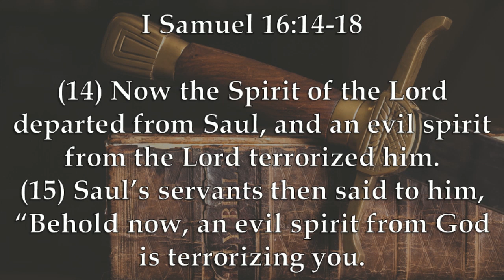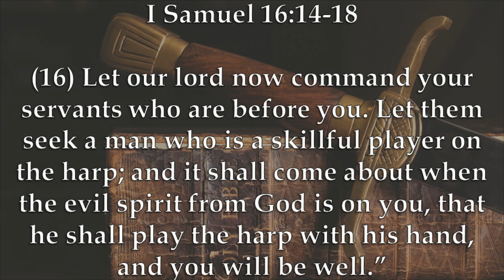Chaplain's Report- David's Talents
When David's talents with a harp lead him into meeting King Saul in I Samuel 16:14-18, God's providence in the young man's life becomes obvious.